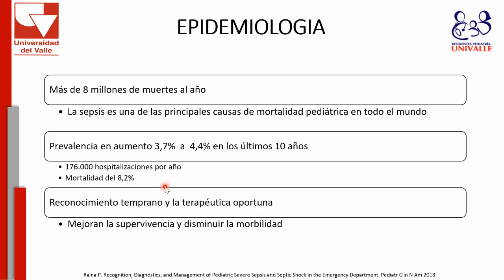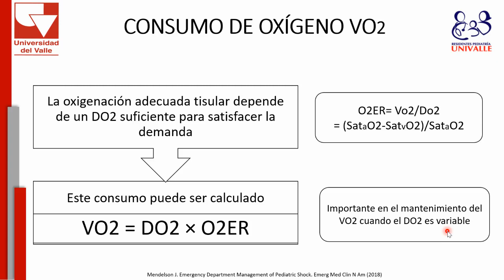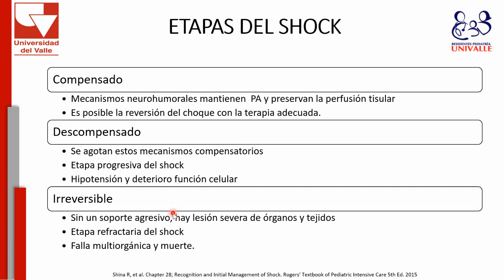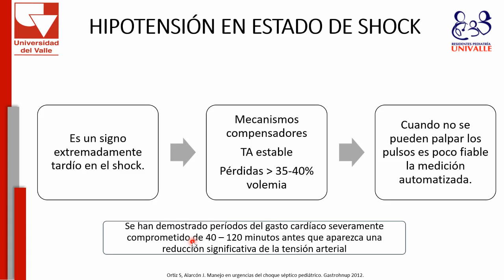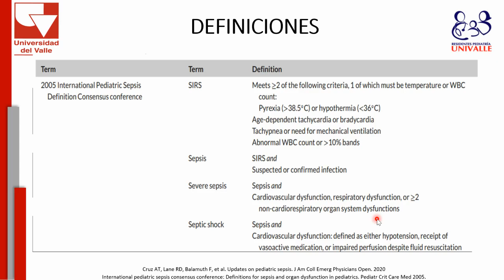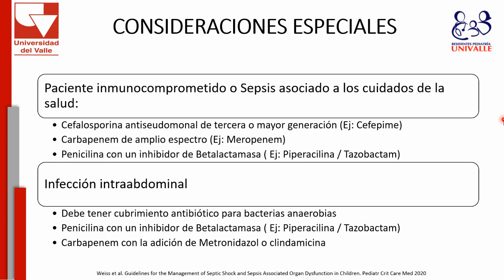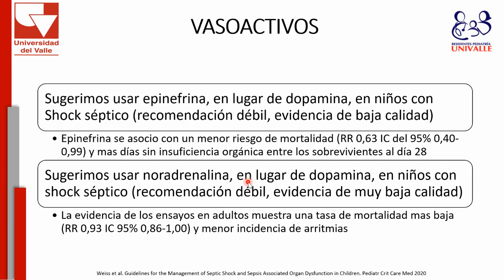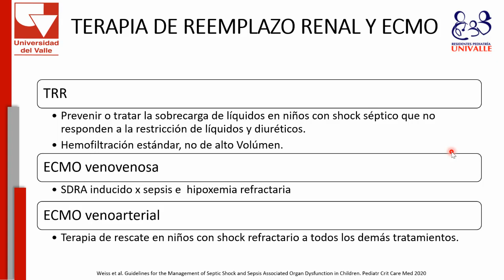Shock Septico. Dr Andres Felipe Nuñez